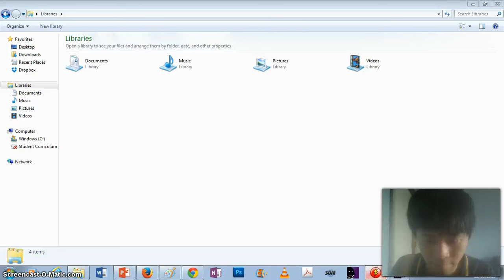Five Nights at Creepypastas (bug)